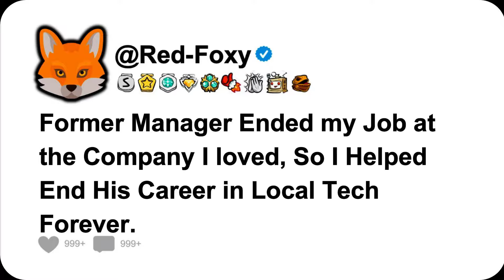Former Manager Ended my Job at the Company I loved, So I Helped End His Career in Local Tech Forever